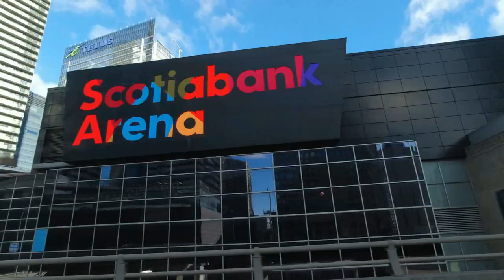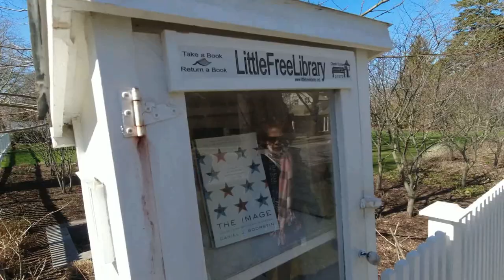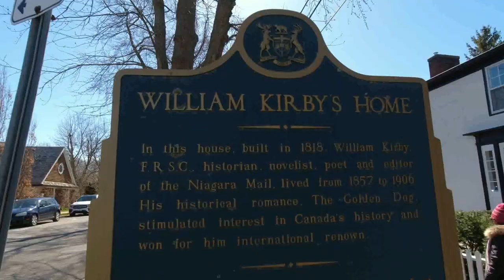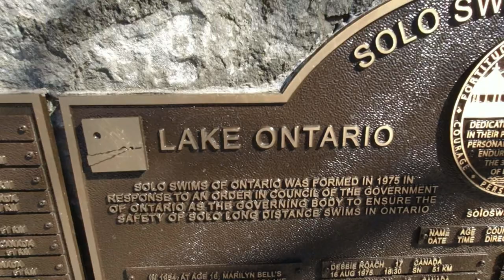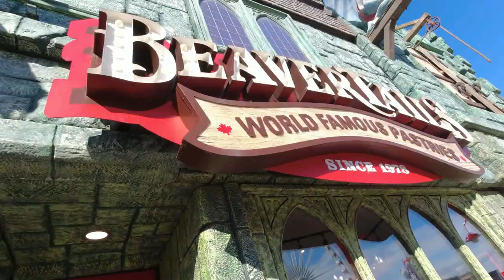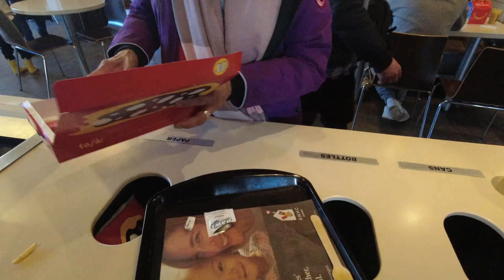Niagara Falls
Niagara Falls is a city in Ontario, Canada. It is on the western bank of the Niagara River in the Golden Horseshoe region of Southern Ontario, with a population of 88,071 at the 2016 census. It is part of the St. Catharines - Niagara Census Metropolitan Area (CMA). Incorporated on 12 June 1903, the city is across the river from Niagara Falls, New York. The Niagara River flows over Niagara Falls at this location, creating a natural spectacle which attracts millions of tourists each year.

The tourist area near the falls includes observation towers, high-rise hotels, souvenir shops, museums, indoor water parks, casinos and theatres, mostly with colourful neon billboards and advertisements. Other parts of the city include golf courses, parks, historic sites from the War of 1812, and residential neighbourhoods.

Niagara-on-the-Lake is a town in Ontario, Canada. It is located on the Niagara Peninsula at the point where the Niagara River meets Lake Ontario, across the river from New York, United States. Niagara-on-the-Lake is in the Niagara Region of Ontario and is the only town in Canada that has a lord mayor. It has a population of 17,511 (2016).

Niagara-on-the-Lake is important in the history of Canada: it served as the first capital of the province of Upper Canada, the predecessor of Ontario, and was called Newark from 1792 to 1797. During the War of 1812, the town, the two former villages of St. David's and Queenston, and Fort George were the sites of numerous battles following the American invasion of Upper Canada, and the town was razed. Niagara-on-the-Lake is home to the oldest Catholic church and the second-oldest Anglican church in Ontario and the oldest surviving golf course in North America.

Today, Niagara-on-the-Lake draws tourists with its colonial-style buildings, the Shaw Festival, Fort George, wineries, an outlet mall on the highway, and its proximity to Niagara Falls.

The Niagara Parks Butterfly Conservatory is a butterfly house operated by the Niagara Parks Commission in Niagara Falls, Ontario, Canada. It is located approximately 9 kilometres (5.6 mi) north of Niagara Falls on the grounds of the Niagara Parks School of Horticulture, which is 40 hectares (99 acres) in size.

The conservatory was opened in December 1996 with a gift shop, 200-seat theater/auditorium room, and a climate-controlled greenhouse. The conservatory has over 2,000 tropical butterflies from over 45 different species. The conservatory glass dome is 1,022 square metres (11,000 sq ft) in size with 180 metres (590 ft) of paths inside the greenhouse portion, which has a wide variety of foliage. The conservatory can accommodate up to 300 visitors per hour. Since captive butterflies usually have a life span of 2–4 weeks, the conservatory imports up to 3,000 butterflies per month from world butterfly farms in Costa Rica, El Salvador, the Philippines, and Australia. Special netting along the inside of the glass dome keeps the butterflies from getting stuck to it and from dying from hypothermia. Butterfly food plants at the conservatory such as Lantana, Cuphea, Zinnia, Ixora, Liatris, and Pentas are replaced every 2–3 weeks because caterpillars have large appetites.

Visitors who want the butterflies to land on them should wear bright clothes, move slowly, and wear perfume or cologne. The Emergence area allows visitors to view the butterfly life cycle and produces over 45,000 butterflies annually.

The species of butterfly at the conservatory include the banded orange, blue morpho, common Mormon, cydno longwing, Doris longwing, Gulf fritillary, Julia, Low's swallowtail, monarch, mosaic, owl, red lacewing, Sara longwing, and small postman.